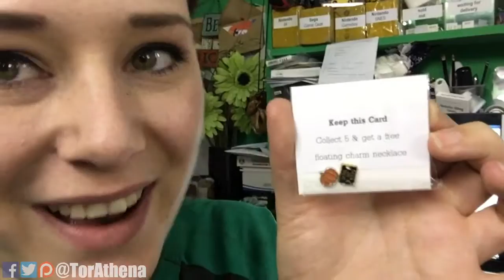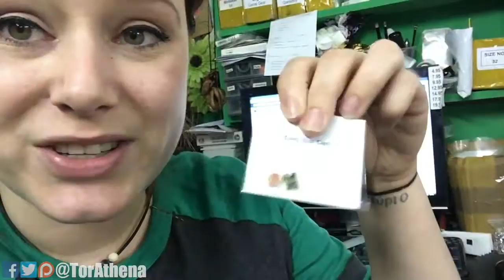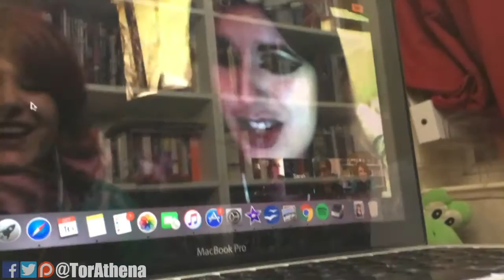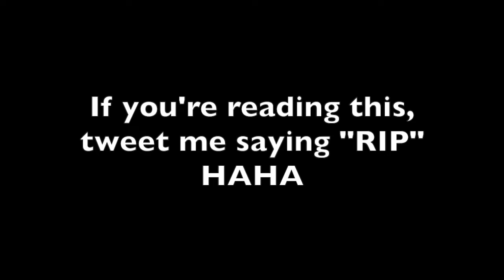DAILY VLOG - Diet, Sex & Interviewing Mark Millar!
All post should be sent to :
TorAthena
Level UP
Grand Central Shopping centre
Liverpool
Meryseyside
L1 2SF
UK